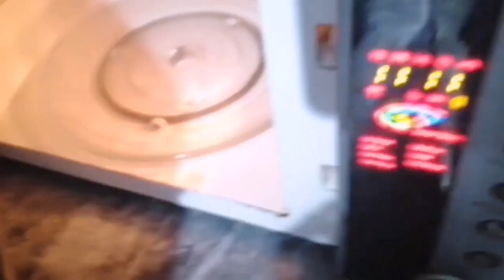I Tested Viral Tik-Tok Oreo Hacks|Tiktok Hacks|5 Minute Craft Hacks|Kashish Style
Hi Style fam,